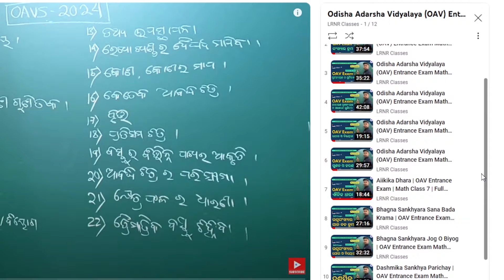OAV Entrance Exam 2024 Class 6 | Big Update | LRNR Classes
OAV Entrance Exam 2024 Class 6 | Free Course | LRNR Classes | Kanhu Sir

oav classes channel,oav exam 2024
oav exam date 2024
oav entrance exam 2024 class 6 questions and answers